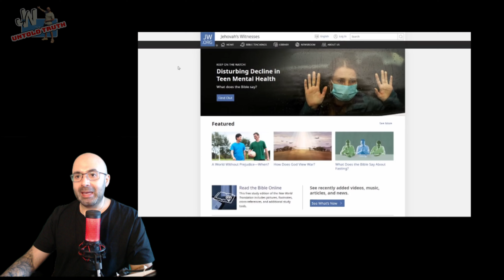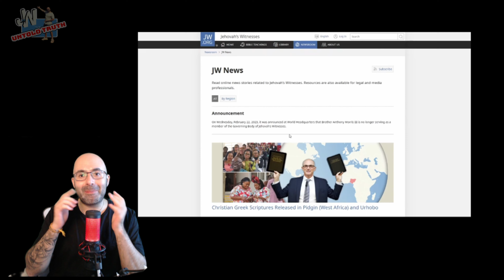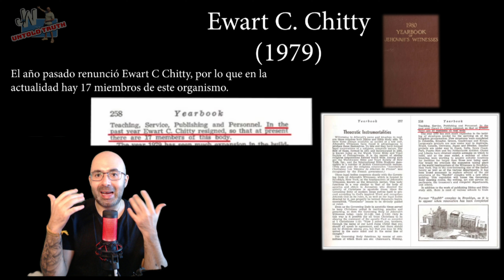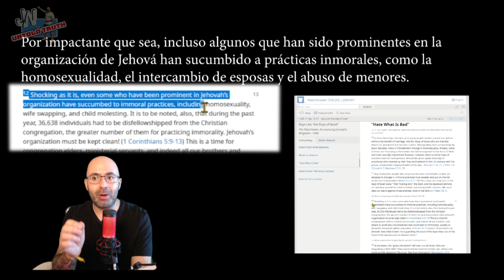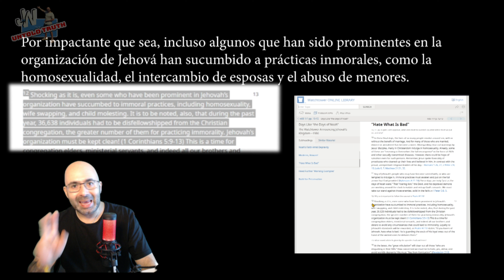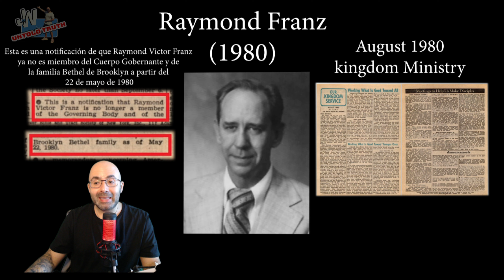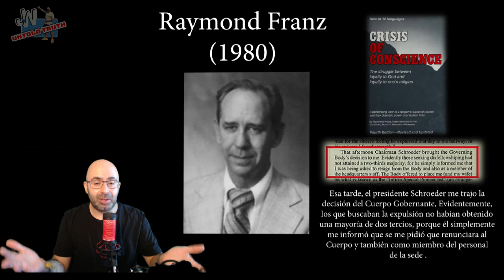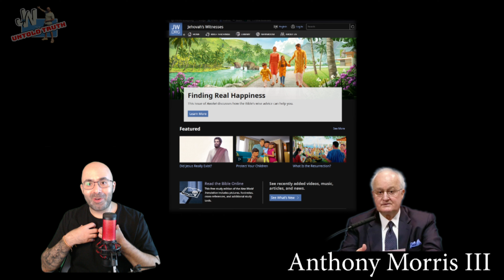Luz de Jehová eliminada Anthony Morris III eliminado JW_Untoldtruth # 337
Anthony Morris III fue el portavoz de Jehová Dios en la Tierra como afirman ser los Testigos de Jehová y otros miembros del Cuerpo Gobernante, los últimos 10 a 15 años las instrucciones y el conocimiento de Anthony Morris o la luz, como lo llaman los Testigos de Jehová, se ha eliminado del único sitio web aprobado por Dios mismo, pero Dios cambió de idea sobre este vocero en particular o los testigos de Jehová están yendo en contra de la propia decision de Dios, qué predicamento enfrentan al eliminar los discursos aprobadas por Dios.